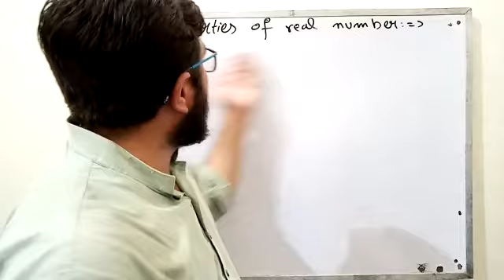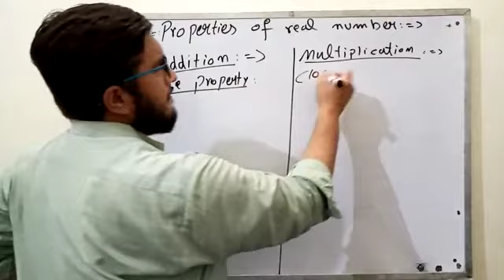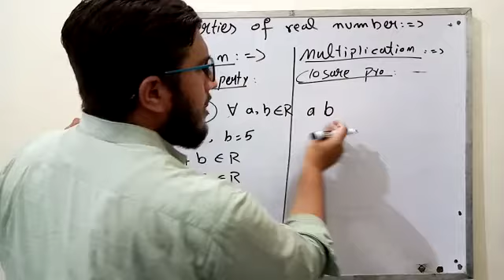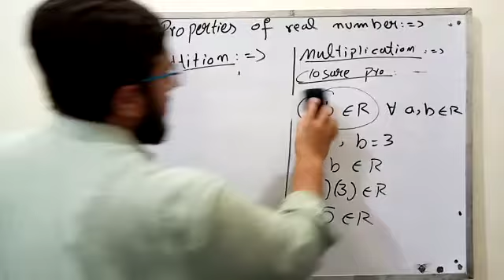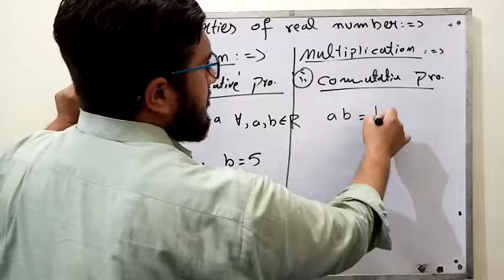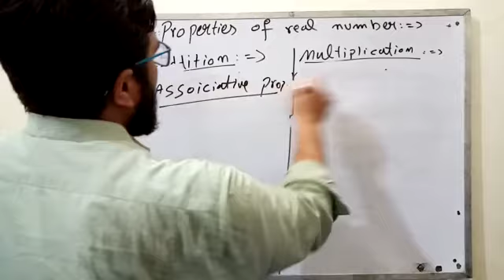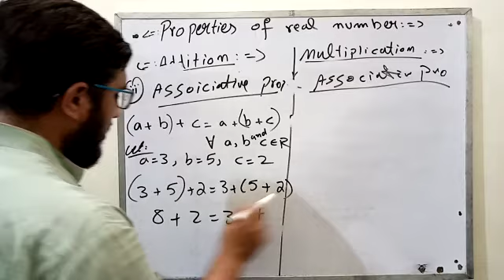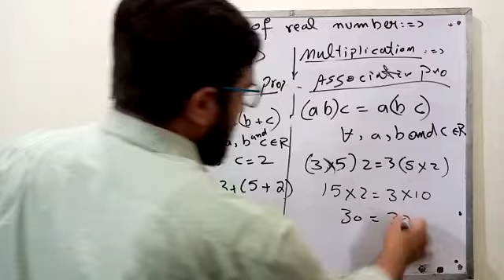Properties of real number with respect to addition and multiplication